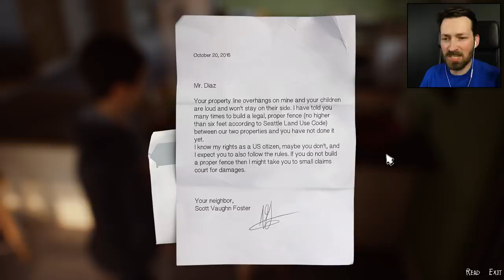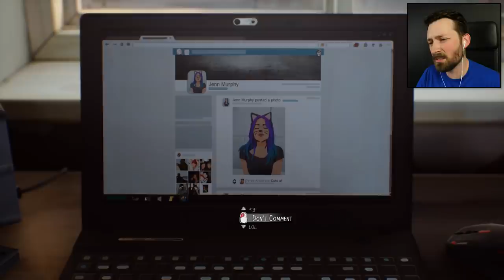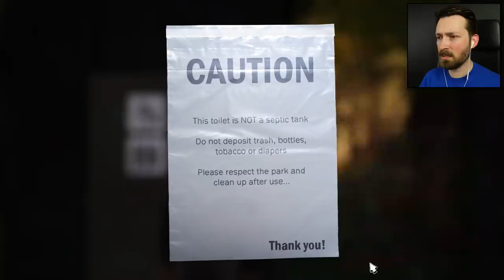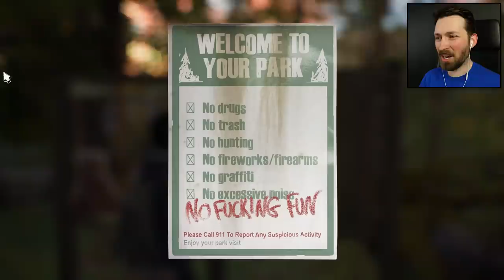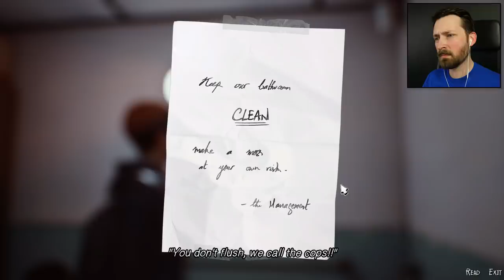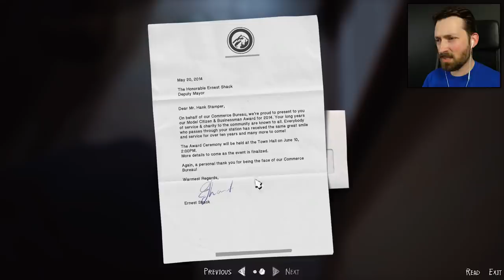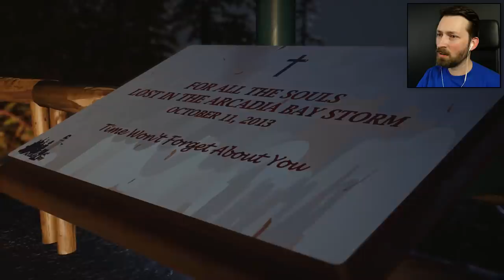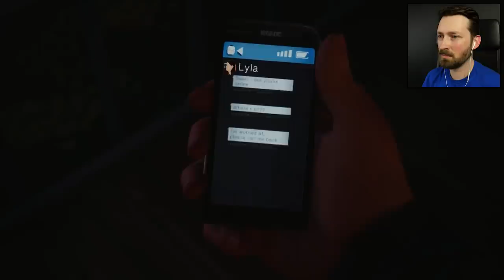A TRAGIC ADVENTURE - Life is Strange 2 (Episode 1)